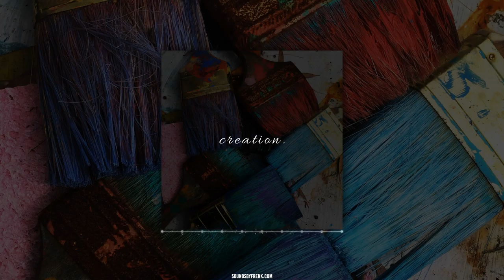CREATION | Crush x Bryson Tiller x Drake (RnB) Type Beat | Free Freestyle RnB Rap Instrumental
If you want to use this beat, make sure to follow ME on all the links that are mentioned above and then

Background: Unsplash
Producer: Frenk
Rights: Frenk

Mp3 + Wav license: This will make you own a MP3 and WAV version of this beat and rights to sell a certain amount of the piece of art you've made with this beat.

The only difference with the EXCLUSIVE license is that other people can still buy this beat after you've bought this license.

After you bought the exclusive license nobody will be able to buy this beat again, never.

Trapbeats, free trap beats, free for download trap beats, free rap beats, free for download rap beats, trap beats to use, free trap beats to use, free hard trap beats.

CREATION | Frank Ocean x Drake (RnB) Type Beat | Free Freestyle RnB Rap Instrumental

Frank Ocean RnB Type Beat
Free Frank Ocean RnB Type Beat
Free new Frank Oceaen RnB Type Beat
Free Drake RnB Type Beat
Drake RnB Instrumental
Free Bryson Tiller RnB Instrumental
Free partynextdoor type beat
Free PARTYNEXTDOOR type rnb beat
Partynextdoor instrumental beat free
Free IU RnB type beat
IU RnB instrumental
Free Crush RnB type Beat
Free Crush Type Beat
Free Change The Rapper Type Beat
Free Tiller Bryson Type Rap Beat
Freestyle Bryson Tiller Rap Beat